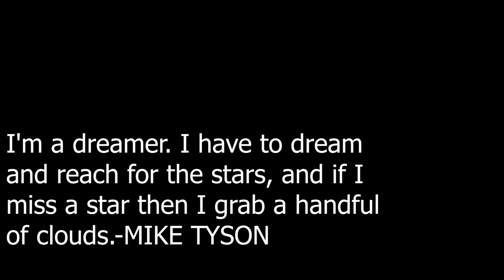IRREDEEMABLE PART TWENTY THREE COMIC MOTION PICTURE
N.D MAJOR

PRESENTS

COMICS

The secrets of Survivor's dead twin brother, Scylla,
are revealed! Meanwhile, Plutonian's off-world imprisonment
comes to a climactic and violent turning point when the balance
of power shifts. Join us for an issue of psychological terror
and ghosts of the past in this continuation.

On Earth, Cary uses the telepathic villain Burrows to interrogate
the villains seeking amnesty to determine if their motives are pure.
Qubit has Burrows secretly scan Cary and learns enough to deem him as
big a threat as Plutonian. Modeus kidnaps Kaidan to force Qubit into
an alliance to recover Plutonian. On Gehnom, Plutonian wakes from his
fantasy to find the Auroran, a heroic figure from his dream, is present
in the waking world.

Comic books
Comic Narration : Storytelling
Entertainment weekly
Graphic novel
STORYTELLING

SAVFK MUSIC
"Amazing"